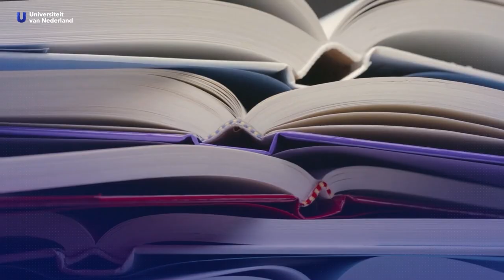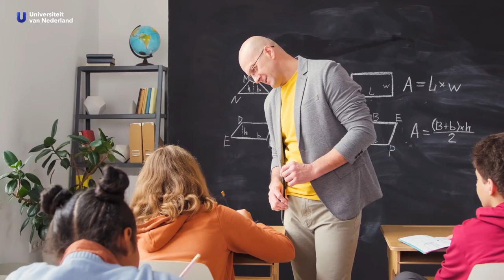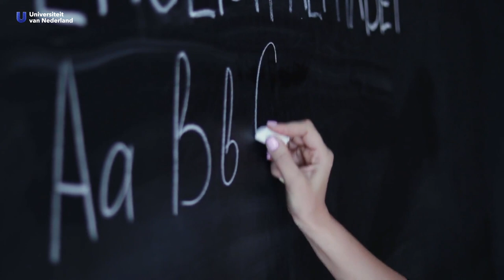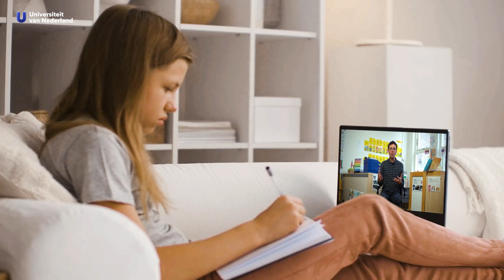Hoe lossen we de achterstanden in het onderwijs op?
Door de coronacrisis ging het onderwijs op de schop: veel leerlingen konden niet meer naar school en moesten thuis aan de slag. Hoe zichtbaar zullen de effecten van de coronacrisis zijn? En als er leerachterstanden zijn, kunnen ze die nog inhalen? Onderwijssocioloog Thijs Bol (Universiteit van Amsterdam) legt uit hoe we die achterstanden kunnen oplossen.